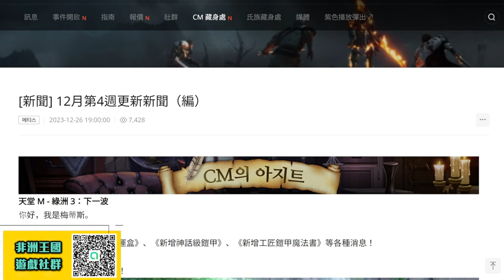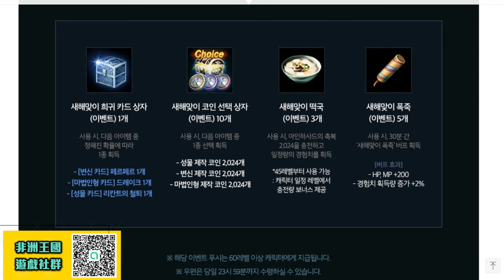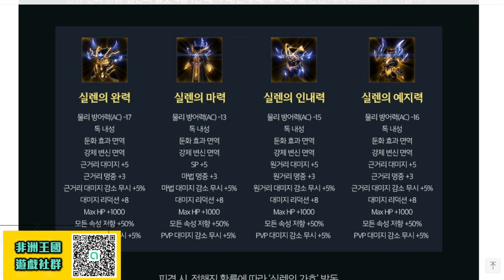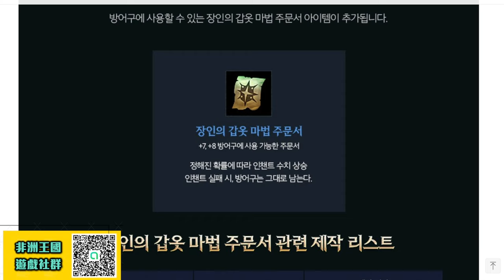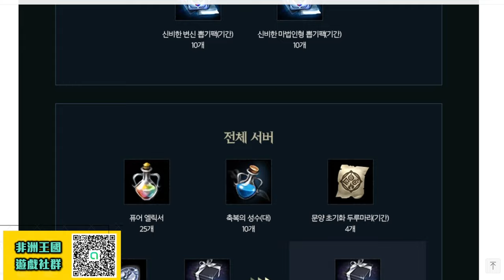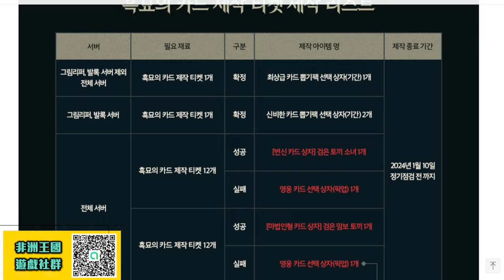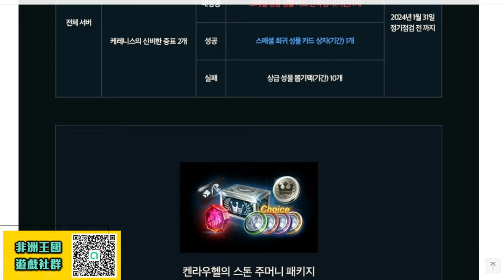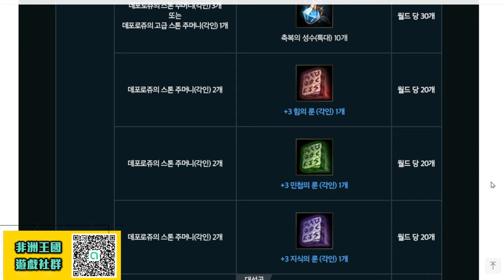【天堂M韓版】100%製作的神話龍甲「席林」能力逆天!! 工匠的防具強化卷軸!! 分身流新年活動!! 飾品大補包來了!! 跨年 最新 暗騎 天堂M 리니지M｜DingDing